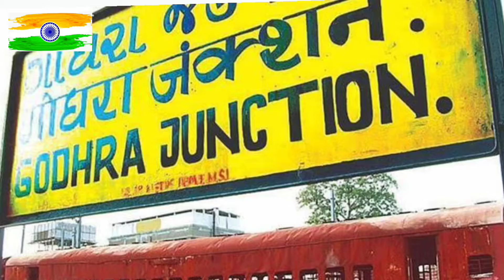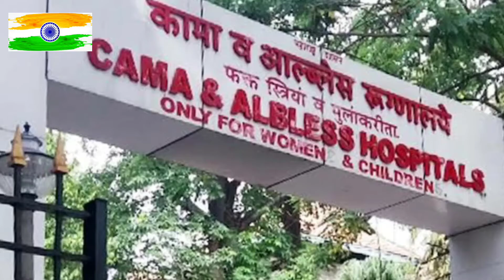S1E5 भारत में 1947 से 2021 तक का सफर देखे हमारी short series में।